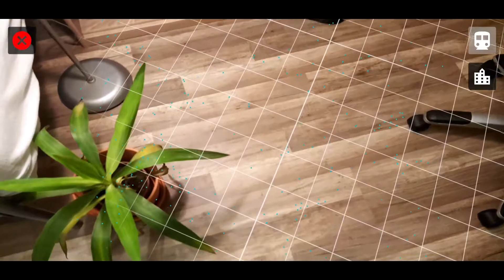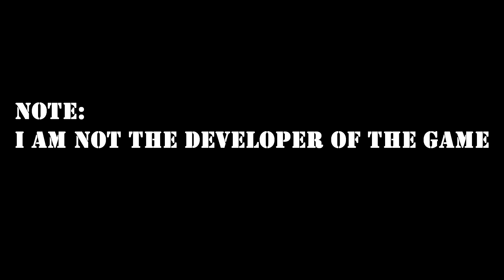Railway in Your Room - ARCore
Topher Mohr and Alex Elena - The Creek

I appreciate your generosity :)

My stuff

Phone: SAMSUNG Galaxy S8 (64GB, Exynos)

PC
OS: Windows 10 Pro 64bit
MOB: Asus M5A97 R2.0
CPU: AMD FX6300
RAM: Kingston HyperX Blu 8GB (2x4GB)
GPU: Sapphire Radeon R9 270X 2GB OC
SSD: Kingston HyperX Fury 120GB
HDD: (1) Seagate Barracuda 500GB (2) Samsung 250GB
PSU: XFX Pro 450W
CASE: XDL Happy 31B

Monitor: Samsung SyncMaster S22B150
Mouse: Cooler Master CM Storm Havoc
Keyboard: Logitech Deluxe 250
Speaker: Logitech Z323 2.1
Headphone: Soundblaster Tactic 3D Alpha
Controller: Microsoft XBox 360 Wireless Controller for Windows
Webcam: Logitech C170
Router: TP-LINK TP-WR841N 300M
Wifi adapter: TP-LINK TL-WN822N

==Software==
Video editing: Sony Vegas Pro 13
Video converting: Freemake Video Converter
Screen recording: AMD ReLive